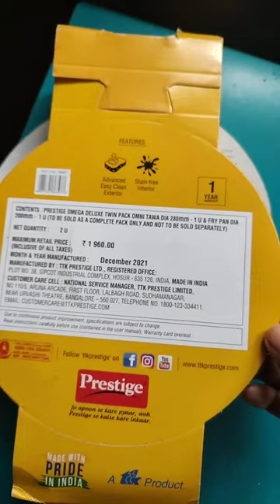Prestige omega deluxe | non stick cookware set | pan tawa price